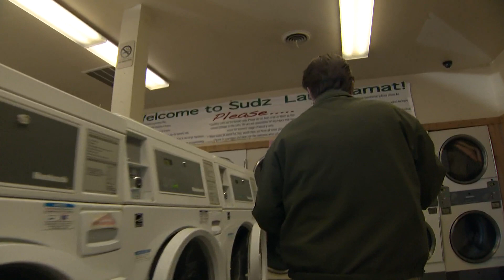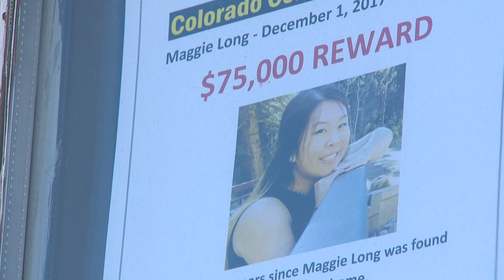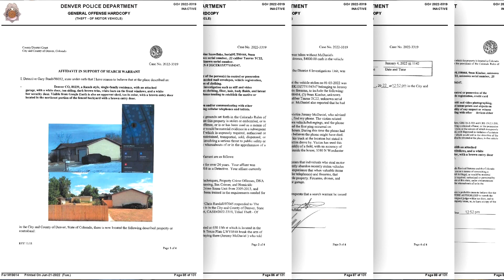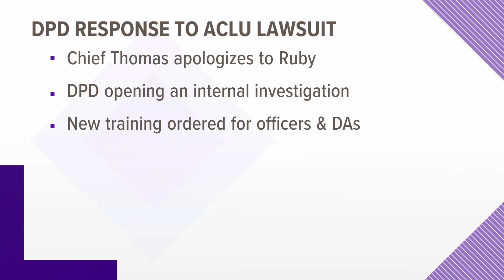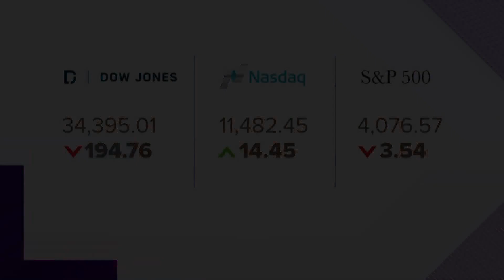Latest Headlines | ACLU Colorado Sues Denver Police Detective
These are the top stories from the 4 p.m. newscast on Thursday, December 1.

9NEWS (KUSA) is located in Denver, Colorado.